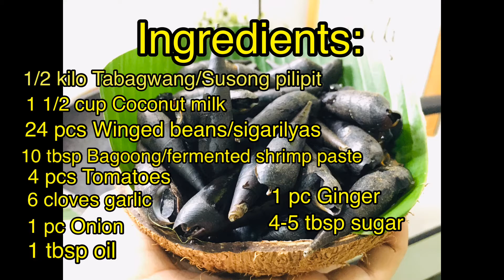TABAGWANG EXPRESS WITH WINGED BEANS | Baecolano Cook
Vlog title: TABAGWANG EXPRESS

My original recipe that was inspired by our very own bicol express.
It has salty, sweet and spicy flavors which your family will love!
Come and try my version.

Complete ingredients:

For cooking of snail/tabagwang/susong pilipit:
3 cups of water
1/2 kilo tabagwang/susong pilipit
1 pc ginger
Lemon grass
1 tbsp salt

For our dish:
1 tbsp oil
6 cloves garlic (minced/chop)
1 pc onion (chop)
1 pc ginger (chop)
3 pcs tomatoes (cubes)
1 1/2 cups coconut milk
10 tbsp fermented shrimp paste or bagoong
4-8 brown sugar (add as needed)
1/2 kilo cooked tabagwang/susong pilipit/snail
20-24 pcs winged beans or 1/2 kilos sigarilyas
8 pcs red chili (chop)

“You never fail until you QUIT! To God be the glory!”

Video Editor: Kinemaster
Camera Use: Iphone 6s
Thumbnail Editor: Picsart